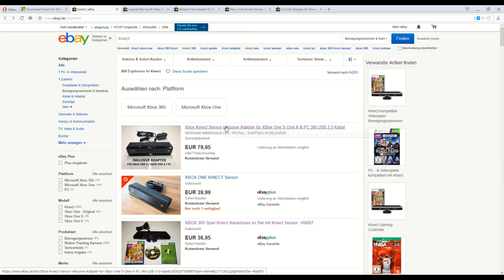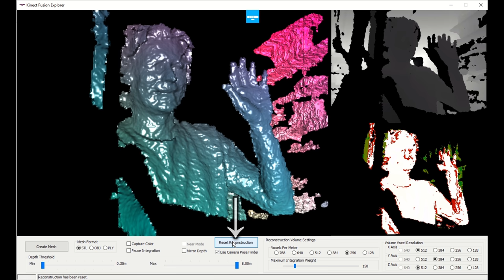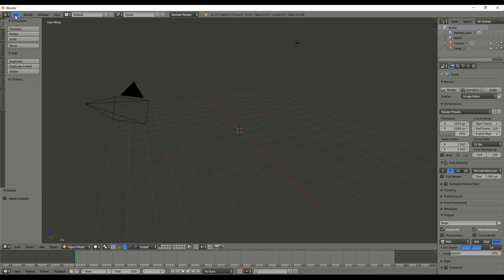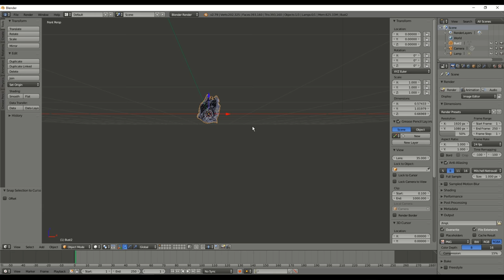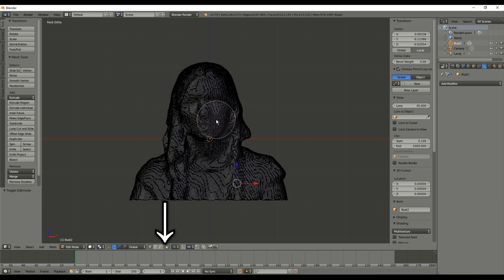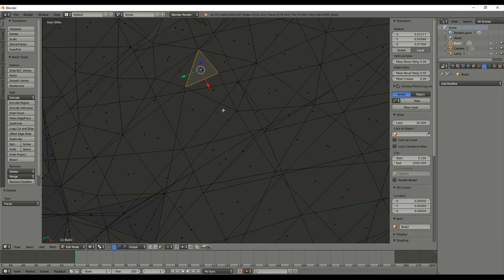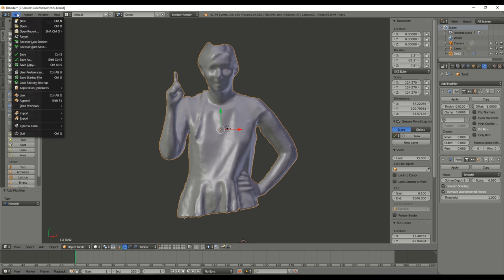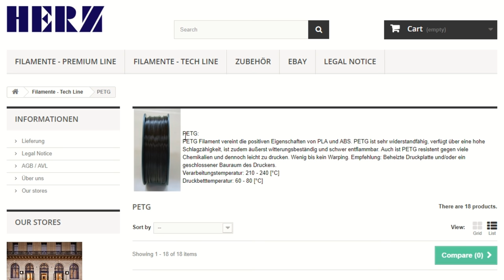Cheap Kinect as a Scanner for 3D Printing + Blender Tutorial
This video shows my procedure of scanning a Person and preparing the scan for 3D Printing. It's not a modern method but I also show simple ways to fix big messy meshes in blender